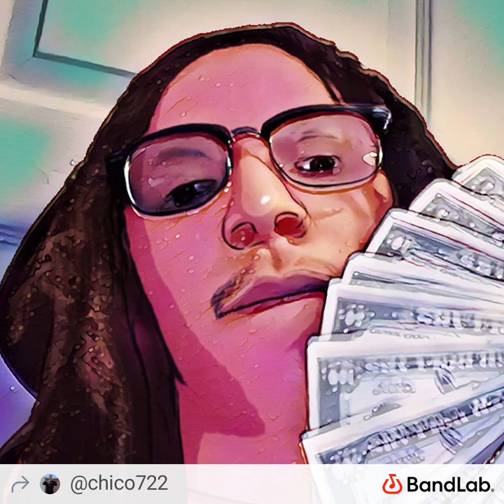Drapped in designer- LilMikeMike x Aka_P0wd3r x Chico by Al Hill